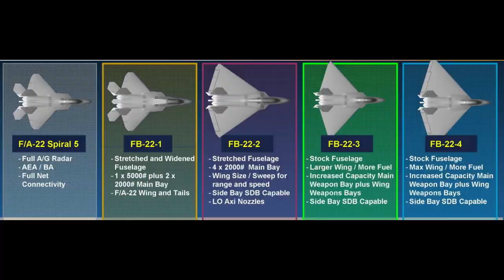Could the Secret U.S. Aircraft FB-22’s Long-Range Legacy Live on Through GCAP?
The FB-22, a proposed long-range fighter-bomber based on the F-22 Raptor, but it was ultimately canceled in 2006 due to shifting military priorities. While it shared similarities with the GCAP, a sixth-generation jet designed by the UK, Italy, and Japan, the FB-22 project itself is not set to come into reality as it was formally discontinued years ago. Instead, the focus has shifted to other advanced systems like the GCAP and the U.S. B-21 Raider strategic bomber, which address modern defense needs in different ways

The Global Combat Air Programme (GCAP), a collaboration among the U.K., Italy, and Japan, aims to revolutionize air warfare with a sixth-generation stealth fighter that prioritizes range, speed, and payload over traditional maneuverability. Unveiled at the 2024 Farnborough Airshow, the GCAP’s wide delta-wing design focuses on stealth and long-range attack, a departure from agility-focused models.

Welcome to US Military & Defense Update, your go-to channel for the latest in military news, defense updates, and cutting-edge geopolitical analysis. We provide in-depth coverage of US military operations, defense strategies, and the latest advancements in military technology. Stay informed with expert insights into the US Air Force, Navy, Army, and Marine Corps, alongside updates on global defense trends and international military developments.

Whether you're interested in the newest military tech, US Air Force updates, or geopolitical shifts that shape defense strategies worldwide, we’ve got you covered.